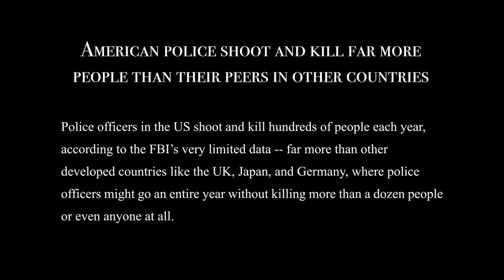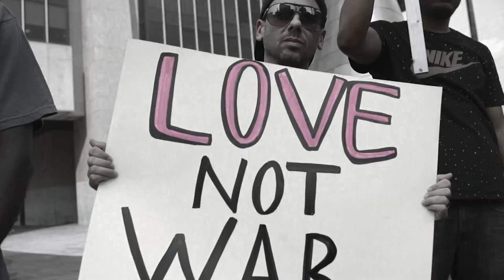"People" by Kenny Buttons Ft Cambatta 2018-2019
PEOPLE! PEOPLE!

This video is about the senseless acts of violence that continue to happen in our society everyday.  Where lives are lost to gun violence, police brutality & terrorism.  So let me ask, when will the violence end?  EEEAT!!

EEEAT Music LLC
ISRC Code-QZ8ub18-90006